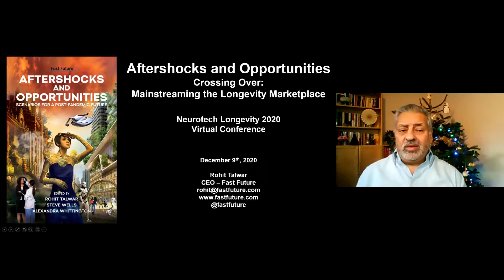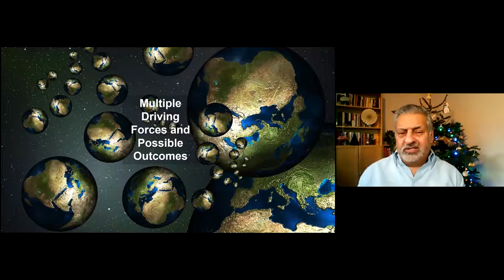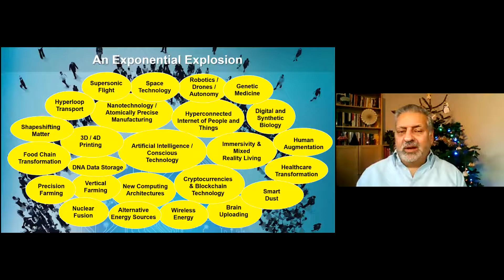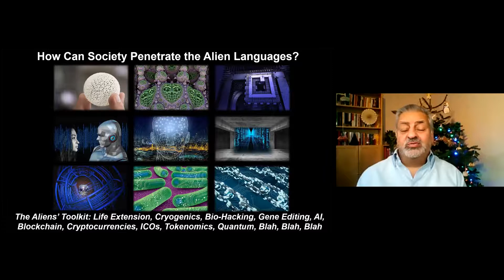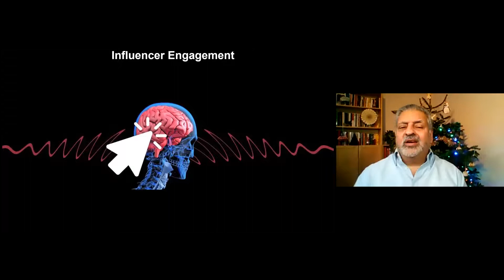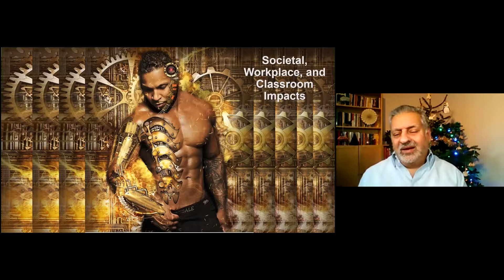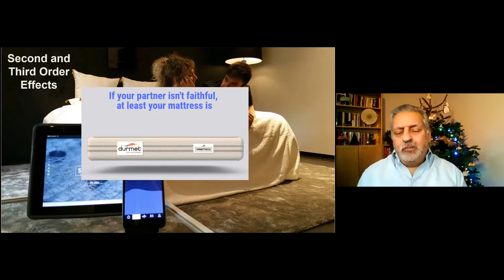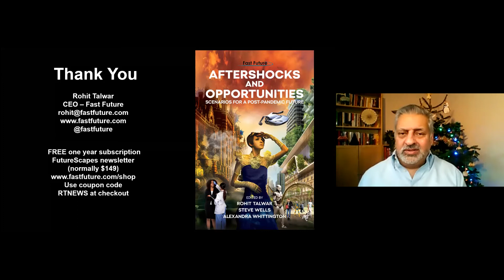Rohit's Talwar presentation at the Longevity Track in Neurotech 2020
Rohit's Talwar presentation at the Longevity Track in Neurotech 2020, Virtual Event - Dec 8th/ 9th 2020